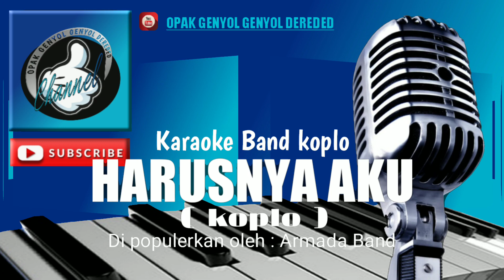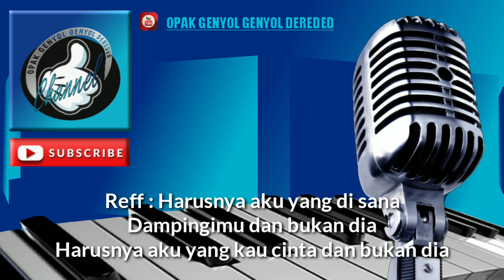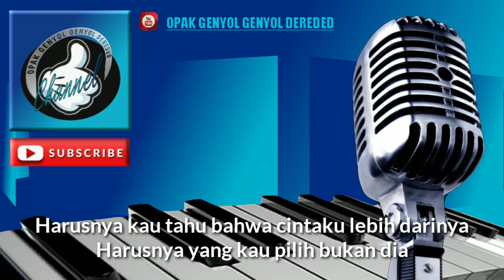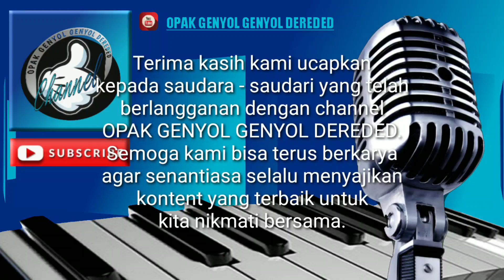HARUSNYA AKU Karaoke Armada (cover) versi koplo Sequencer Keyboard KORG PA700 || Nada Wanita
Karaoke lagu Band Indonesia,

Di populerkan oleh : ARMADA Band

Cover musik menggunakan : Keyboard KORG

Video ini hanya berisikan iringan musik nya saja dengan versi koplo, tanpa menggunakan vocal. Semoga bermanfaat untuk para penggemar karaoke.

TERIMAKASIH